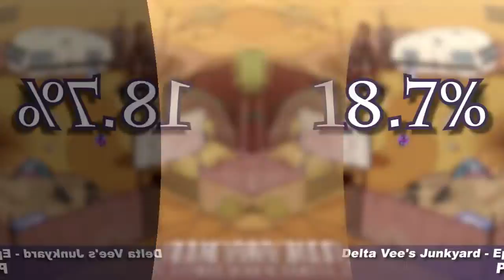The Top 10 Pony Videos of August 2020 The VEG File